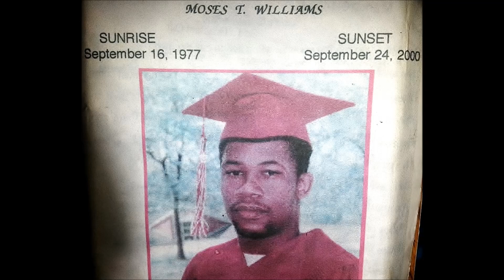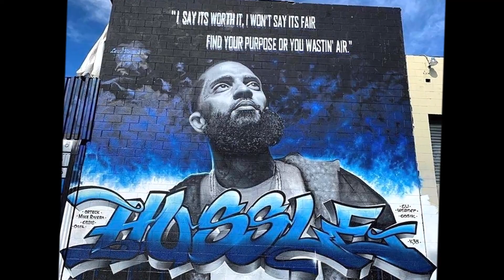Y.N.G.M.GANG-TV [BLAM-SKE **SO PHILLY FREESTYLE VIDEO**]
BLAM-SKE **SO PHILLY FREESTYLE VIDEO**